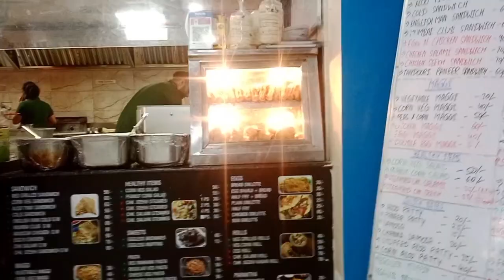Interview Vlog in Eclerx /jobsinmohali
Welcome to the Avinash Sidhu YouTube channel! Get ready for an exciting interview vlog featuring eClerx, a renowned global company specializing in business process management and data analytics solutions. In this exclusive interview, we bring you insights and discussions with top experts from eClerx, delving into their innovative services and cutting-edge technologies that are transforming the business landscape.

Join us as we uncover the secrets behind eClerx's success in becoming a trusted partner to numerous Fortune 500 companies. Discover how their expertise in data management, analytics, and automation has enabled organizations to achieve operational excellence and drive sustainable growth. From financial services to retail, e-commerce, and technology sectors, eClerx's industry-specific solutions have been instrumental in enhancing customer experiences and optimizing operatio

No matter your background, whether you're a business professional, industry enthusiast, or technology lover, this interview vlog promises to offer invaluable insights.

Don't miss out on this opportunity to hear eClerx's success stories, gain thought leadership perspectives, and explore the exciting intersection of data analytics, business process management, and digital innovation. Join the conversation, ask your burning questions, and let eClerx guide you on the path to unlocking the true potential of your business in today's data-driven world.

1.
2.
3.
4.
5.
6.
7.
8.
9.
10.
11.
12.
13.
14.
15.